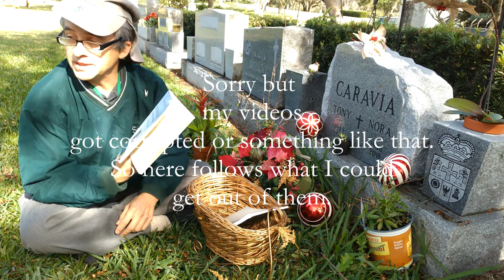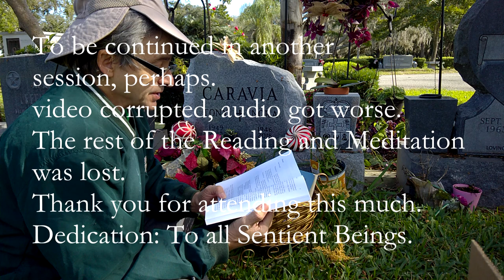Reading and Meditating [session 01.5 English]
Dear fellow meditators,
Here is my first attempt [and take one] to meditate at a cemetery, at the burial site of my dear departed friends and relatives, Antonio Caravia, Nora Moreno-Caravia, and Coco the dog Caravia.
[This is session 1.5 in English because there was a session 1 before, and a session 2 after that I had already uploaded. On the same day, minutes after this session I did another take on this meditation, so that counts as session 1.7 which I will upload immediately after this one. ]
I am reading from a handbook for Buddhists which has questions and answers. But before I read from that book, I go for refuge to the three jewels: the Buddha, the Dharma, and the Sangha.

Source video: WP_20181212-RnMenSession01_5
DateTime: 20181212_11_46_15 [YYYYMMDD_HH_MM_SS] that means this was recorded on December 12, 2018 beginning at around 11 46 AM.

I intend to make all these videos and their content on this channel qualify for the "creative commons" type of licensing, which means that I intend to grant all users permission to use these videos, to edit them, and to redistribute them. However, for some reason, not expected or intended, perhaps because background music was picked up, some of these videos have been limited by the YouTube police to only qualify for the typical Standard licensing, and not the creative commons fair use.  But often, these videos do. Occasionally some fall short of YouTube's non-standard licensing, and end up Standard.